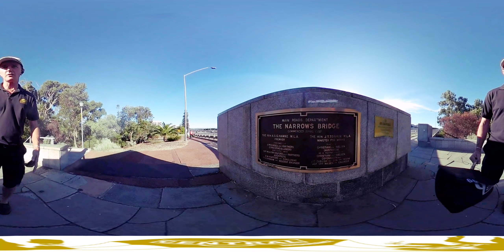360 narrows bridge